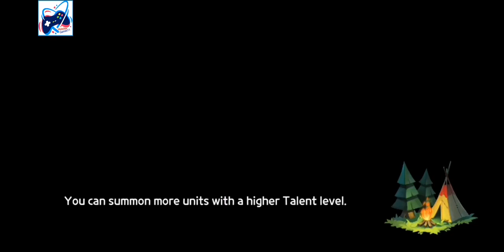Drake n Trap | 73 - 80 #4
Drake n Trap | 73 - 80.